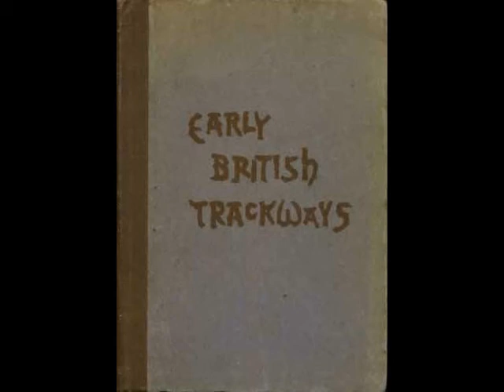Early British Trackways, Moats, Mounds, Camps, and Sites: Title Page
FRONT COVER

Text and  Pictures are in Public Domain
This is the Title Page of Alfred Watkins’ Early British Trackways, Moats, Mounds, Camps, and Sites